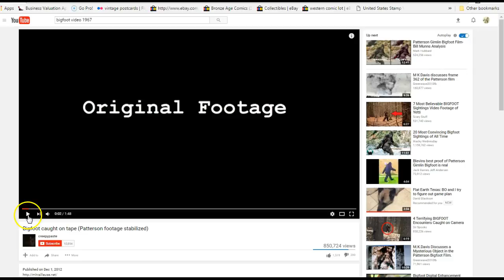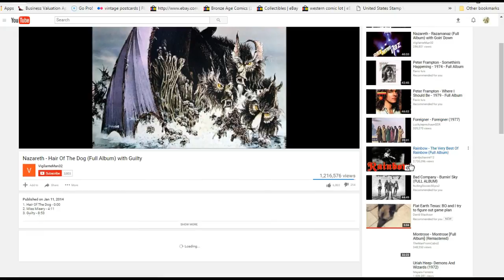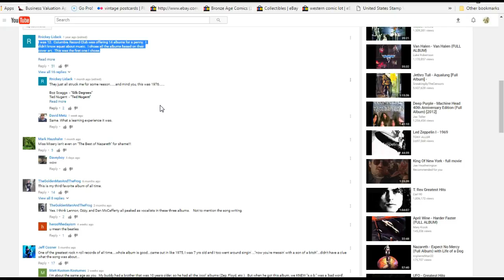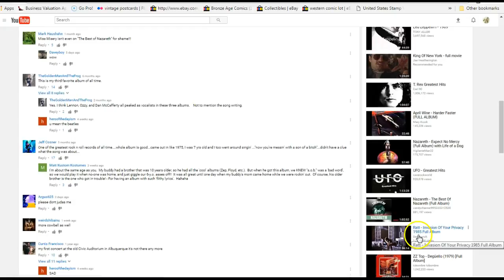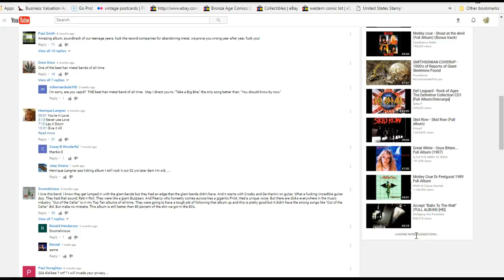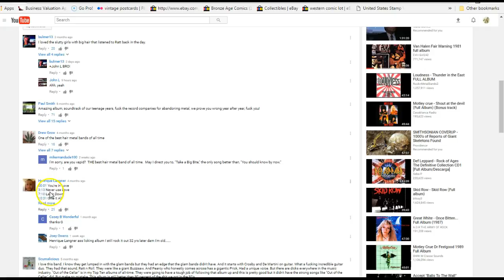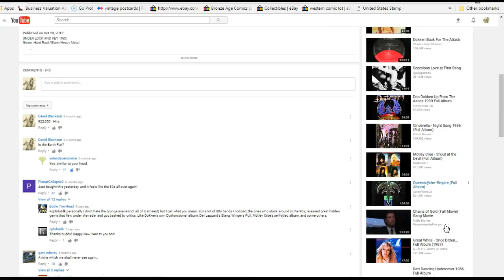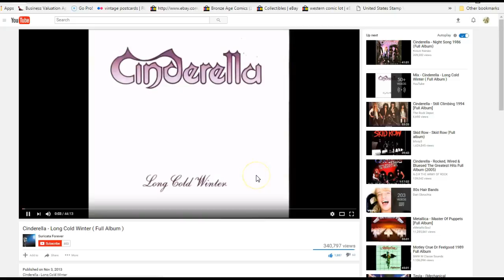Recording #15 FLAT EARTH TEXAS TEST RR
FLAT EARTH TEXAS AND THE WORLD